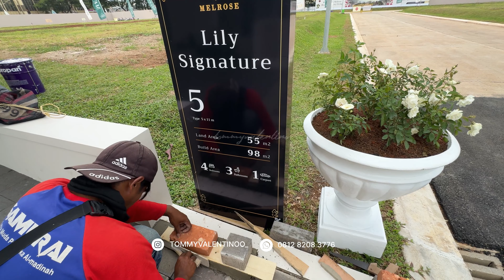Rumah lebar 5 tapi kok luas - MELROSE Residence tipe LILY mulai Rp 1.7M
MELROSE Lily Signature
📍Duta Garden Jurumudi
🏗Duta Putra Land

4 Kamar tidur
3 kamar mandi
1 carport

Ukuran 5x11
LB 98m2
3 lantai (tipe Lily signature seperti di video)

NON FURNISHED

Lokasi hanya 8km dari bandara soekarno hatta (10-15 menit)

Free smart door lock, cctv, smart switch, smart ir, canopy
Free BPHTB
Free SHM
Subsidi ppn 100%
Subsidi DP50jt

Harga Rp 1.715M tipe Lily suite (2 lantai)
Harga Rp 1.922M tipe Lily signature (3 lantai)

Yuk survey lokasinya

Tommy Valentino 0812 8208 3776